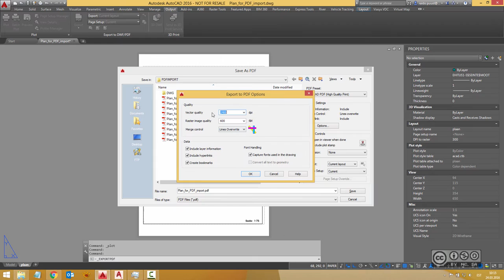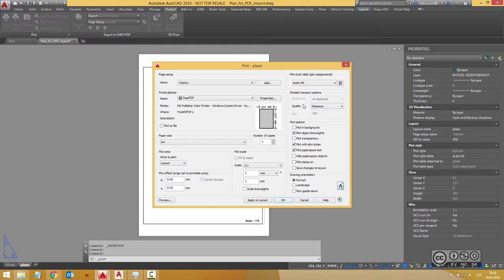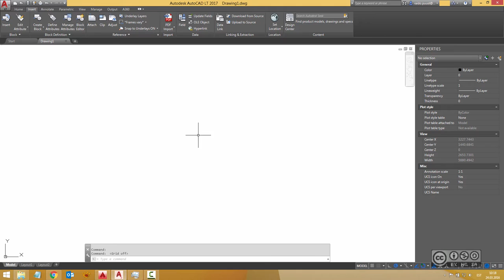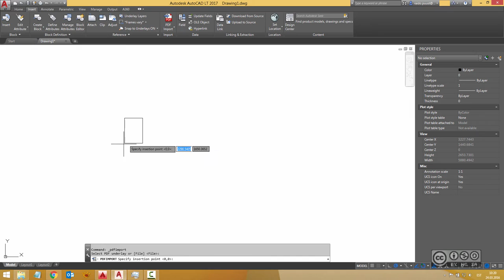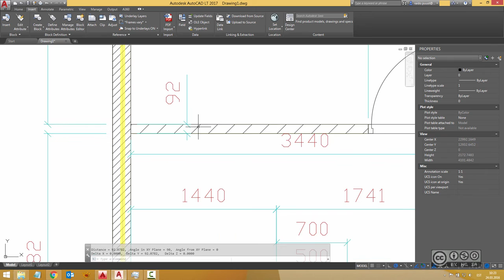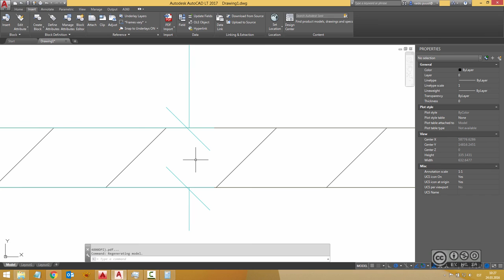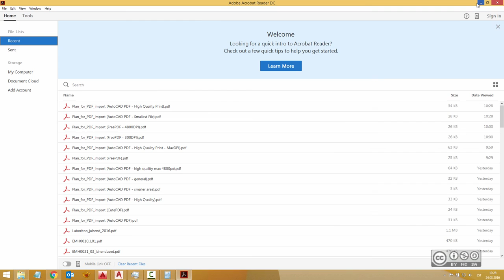AutoCAD LT 2017 - PDF Import (PDF konverteerimist mõjutavad sätted)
AutoCAD 2017 platvormi uus omadus! PDF Import võimaldab sul olemasolevat PDF faili konverteerida AutoCAD objektideks (nt line, polyline jt). PDF konverteerimise täpsus sõltub PDF kvaliteedist (DPI väärtusest) ja seal oleva info skaalast. Video esitab PDF failide konverteerimist, mis on saadud erinevatest allikatest ja/või tehtud erinevate seadetega (nt FreePDF, CutePDF, AutoCAD PDF). Näiteks osadest PDF failidest saab automaatselt tuletada ka AutoCAD kihid (eeldusel, et need kihid on PDF failis olemas).